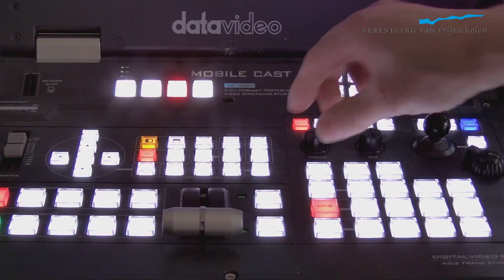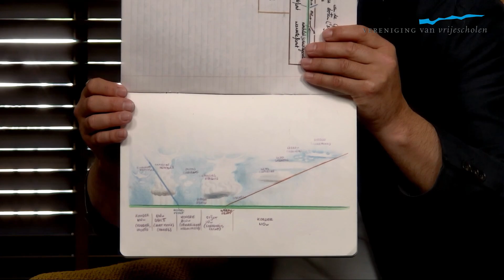Klimaatgezant Jaime de Bourbon de Parme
00:00  Introductie en kennismaking
07:52  Wakker liggen van het klimaat
09:20  Doorwerking van het vrijeschoolonderwijs in loopbaan
15:02  Een zichtbare familie-achtergrond
17:03  Missies naar Irak en Afghanistan
22:40  Naar de vrijeschool
27:10  Periodeschriften maken: wolkenkunde
30:40  Impact van lerares Kitty Steinbuch
32:48  De uitdaging van het lerarentekort
37:10  Onderwijsontwikkeling
42:40  Werken in Vaticaanstad
49:30  Kinderen naar de vrijeschool?
50:30  Het klimaat als partner

In deze achtdelige interviewreeks spreekt voorzitter Laurens Knoop met bekende en minder bekende oud-leerlingen en onderzoekt hij welke rol de vrijeschool heeft gehad in hun persoonsvorming en carrièrepad. Gesprekken over bijzondere herinneringen, favoriete leraren en onderwijsthema's als de duurzame economie, onderwijsontwikkeling, digitalisering, inclusie, het lerarentekort, de rol van kunstzinnige vorming en nog veel meer.

Het is zo’n 100 jaar geleden dat de vrijeschool in Nederland werd opgericht.
Welke waarde heeft dit onderwijs vandaag en hoe draagt het bij aan de ontwikkeling van mens en maatschappij?

Meer weten over de vrijeschool? Kijk op